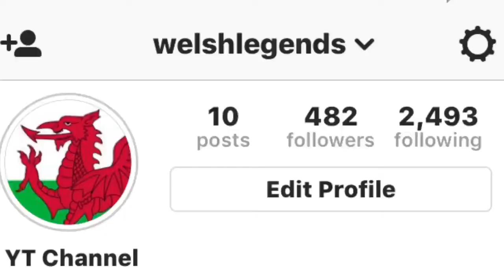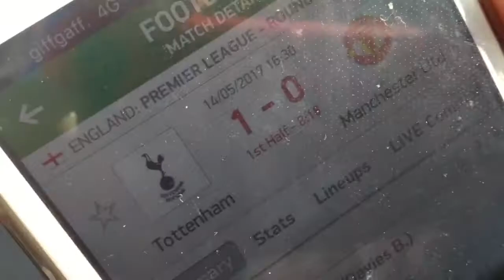BEHIND THE SCENES FOOTBALL VLOG!